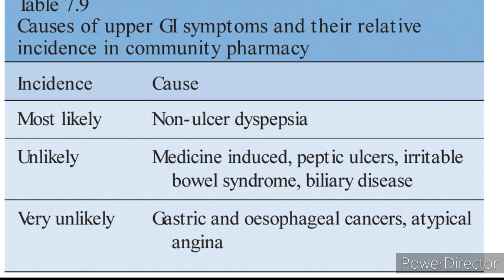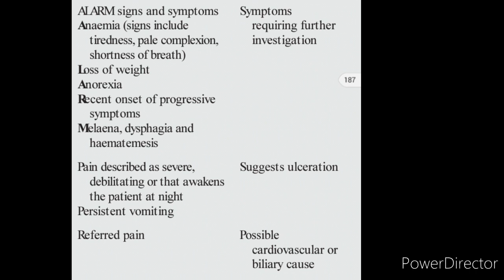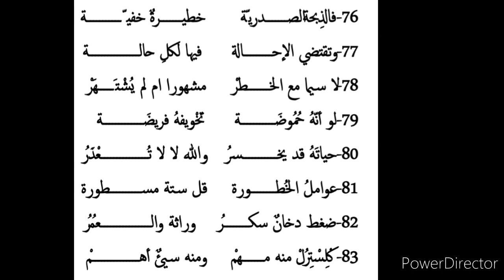2 Dyspepsia redflags